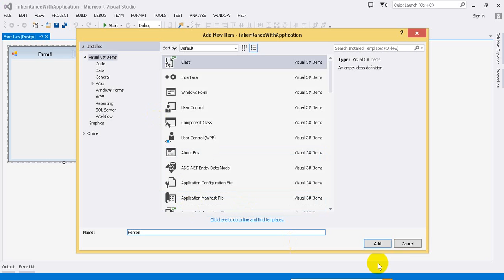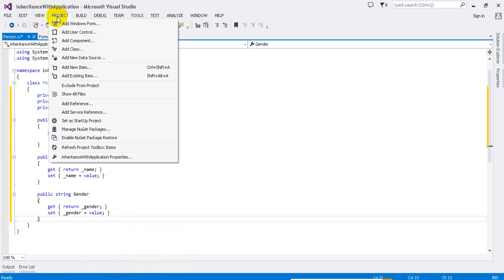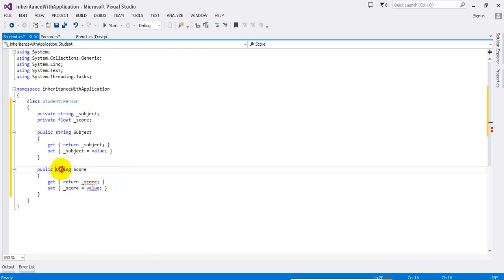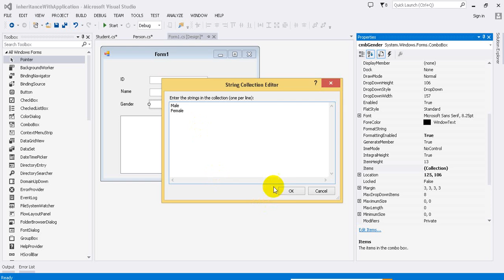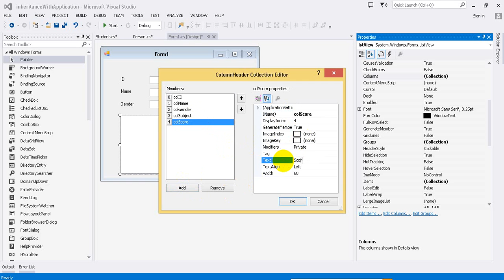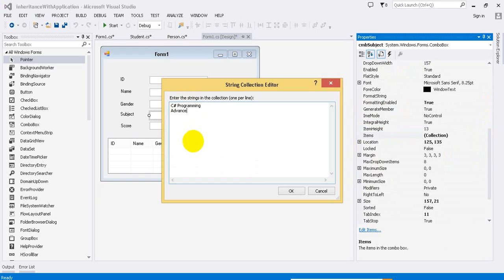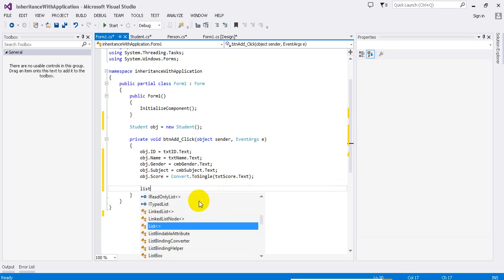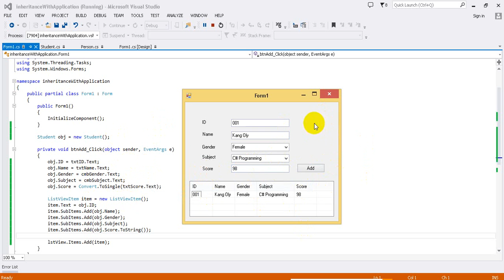Advanced C# Tutorial 4 1 How to using Inheritance with Application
This video demonstrate How to Inheritance with Application, Advanced C# Tutorial: object, data member, property, method, class, inheritance, oop, polymorphism, encapsulation